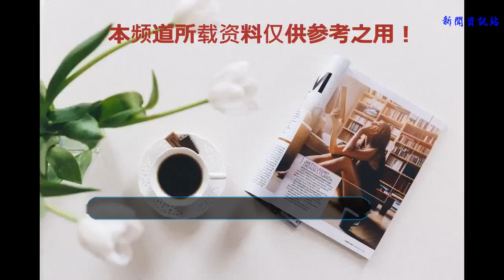王祖藍講述知道老婆懷孕時的心情 將由老婆公布寶寶性別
谢谢！
    香港藝人陳志云舉行“演嘢會”，成功邀請到歌神陳奕迅、TVB一姐汪明荃、陳豪、李克勤、楊千嬅等人拍片子說陳志云在哪方面很衰，但是大家都是曲線稱贊他，例如稱贊陳志云為人友善以及有很多朋友。
    陳志云邀請到王祖藍為其“演嘢會”擔任嘉賓，期間講到了王祖藍的太太李亞男懷孕，王祖藍被問到有沒有請假陪太太去安胎？王祖藍直言：“在這段時間我會留在香港拍部電影，內地的工作就少些，盡量多些留在香港工作。”
    小編看見祖藍這樣為太太，就是能夠有多點的時間陪伴太太，自己也少賺點錢，畢竟有些時光并不是能夠用錢買回來，所以小編真的很羨慕李亞男能夠嫁到這樣的一位好老公。
    問到太太李亞男的預產期是幾時？王祖藍就透露：“今年年尾明年年頭左右吧，（寶寶的性別保密？）還是等亞男自己說吧，現在所有的事都是亞男說了算，什么時候公布、照什么照片、、裝修等等都是亞男說了算，現在她大曬。”
    不知道即將升為人父的祖藍心情事怎樣的呢？王祖藍坦言：“我一開始以為自己不緊張，但原來不是，比如我就不敢去望超聲波，在想原來這個生物就是我的寶寶，自己也怕到時入產房我也要被別人救。（已經預備到時入產房？）我盡量努力這段時間克服我的恐懼。”
    其實有很多人都很關心寶寶是不是像媽媽李亞男一樣手長腿長，有著媽媽的好基因？但是王祖藍就說了自己到現在還沒有看。看來大家想知道更多，就只能等準媽媽李亞男在自己向我們公眾發布有關寶寶的信息吧。
    現場的陳志云也恭喜王祖藍有寶寶，并笑他拍拖9年剛好有寶寶，叫他幫忙看一下古巨基。王祖藍笑言：“放松就可以的了，我公司有很多人都有寶寶，叫古巨基來我的公司，轉經理人。”不是吧，祖藍你當眾挖角，真的是很大的膽子啊。
    陳志云又自爆自己曾經打算介紹一個馬來西亞歌手給王祖藍認識，但是原來當時王祖藍就已經很喜歡李亞男。隨后陳志云就好像看熱鬧不嫌事大，問祖藍兩人第一次親親的情況。小編真的沒有想到陳志云居然問祖藍這么私隱的事。
    王祖藍笑言：“當然是坐在那里的啦。”陳志云隨后又問王祖藍是不是想后代能高一點，所以就特地選了李亞男？王祖藍笑言：“那我也沒有專門想這些，我做這行都發現我這個高度也是不錯的，我家里的基因很不錯，媽媽妹妹和我都是一個樣，其實我都很怕到時生出來之后和我一個樣。”
    祖藍在擔心樣子的同時，也很好奇如果是他的樣子，但是是亞男的身材會是怎樣？其實現在祖藍也不用這么擔心，寶寶還有幾個月才出生，但是小編也相信，無論你們的寶寶是怎樣，你和亞男都是很愛他（她）。